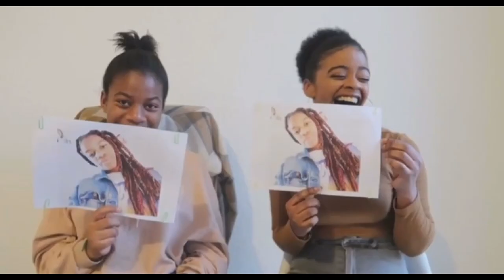HAUL SHEIN POUR L'ÉTÉ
SALUT SALUT SALUT
Voici un HAUL SHEIN sympa pour l'été

Lâche ton meilleur LIKE👍 pour nous faire plaisir et soutenir la chaîne 💖

LIENS DES ARTICLES : (répertoriés par ordre d'essayage)

LOVE YOU💖